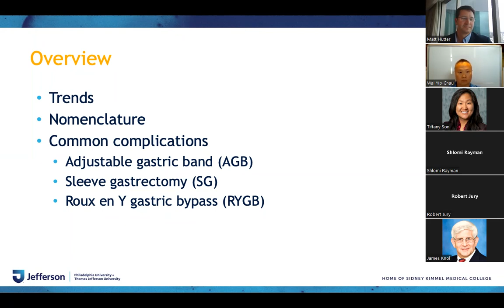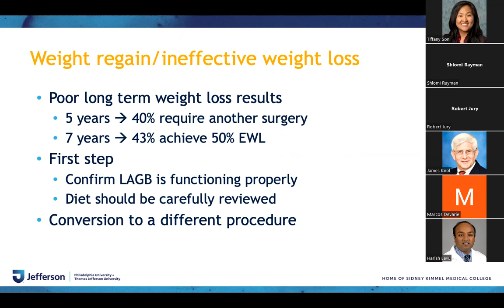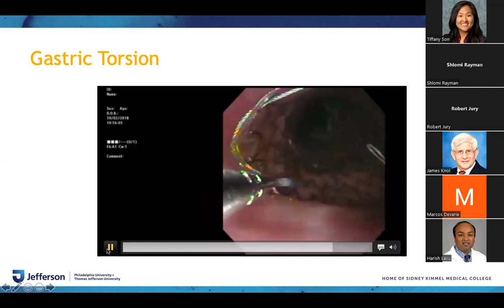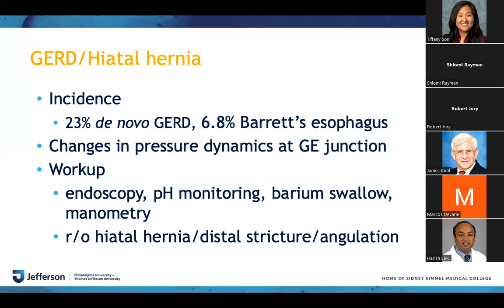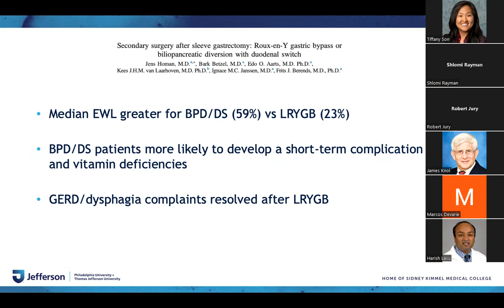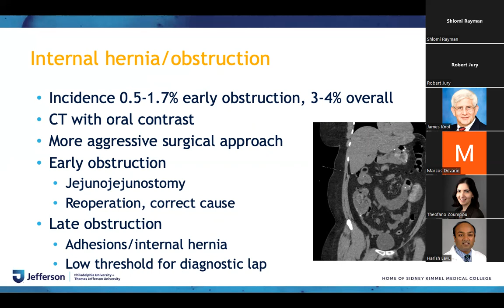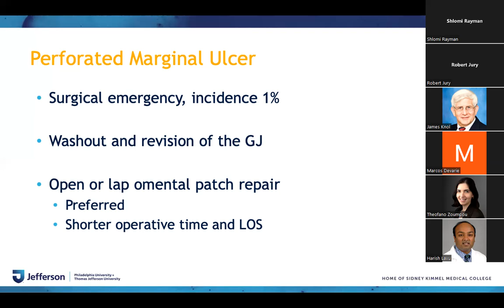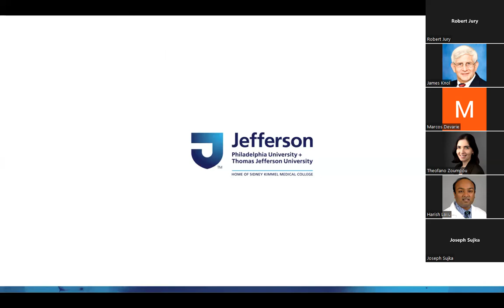2022-06 SSAT Advanced GI Fellows Virtual Grand Round Webinar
Each month a different SSAT Advanced GI Fellowship site hosts a virtual grand round webinar. This webinar was presented on Monday, June 20, 2022, by Dr. Mennatallah Omar at Thomas Jefferson University Hospital.

• Topic: Revisional Bariatric Surgery for Complications
• Host Institution: Thomas Jefferson University Hospital
• Current Fellows (Presenter): Mennatallah Omar
• Program Director: Harish Lavu
• Asst. Program Director: Talar Tatarian
• SSAT Member Moderator: Matthew M. Hutter